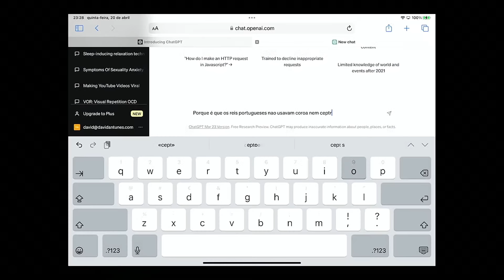Emanuel Moura, Round 3! - Canta-me uma história EP75 (direto)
Vamos à terceira ronda de Emanuel Moura.